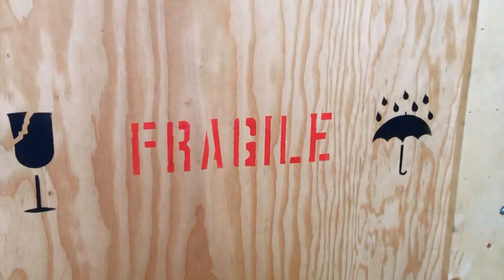Thomas Jefferson Galt Statue Installation - Time-Lapse Video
The Alexander Galt statue of Thomas Jefferson, sculpted in 1860, was moved from the Rotunda to the South Gallery of the Harrison Institute the morning of May 29, 2014. TJ arrived from the Rotunda well-packaged in a wooden crate and was unpacked and set in place.

The Mary and David Harrison Institute for American History, Literature, and Culture Home: